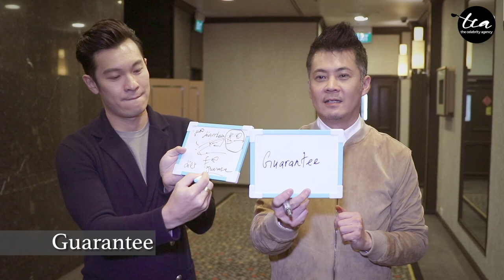Celebrities Try to Spell Commonly Misspelled Words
We turned up the challenge a notch this week. Can you spell these commonly misspelled words? New video with the cast of thelead out now!